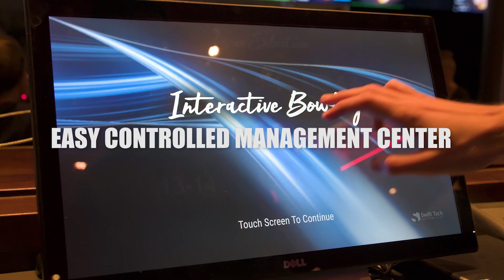INTERACTIVE BOWLING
Bowling will never be the same! With our unique IR Trackingbox, management system, mapped software, sound system & projectors, we transform your bowling lanes into an explosion of interactivity & visual effects.